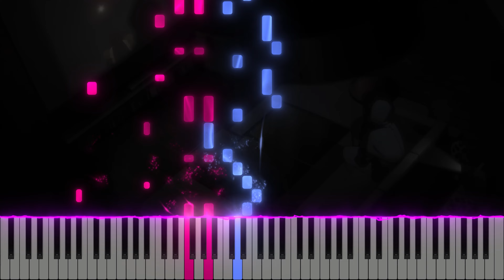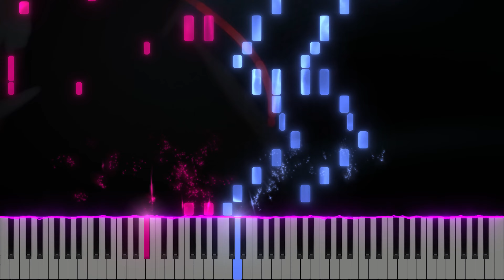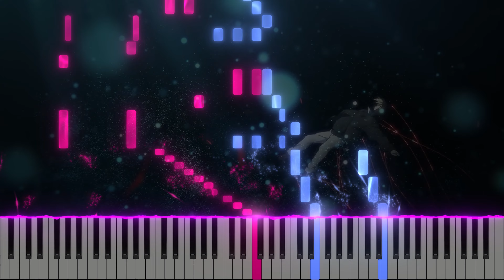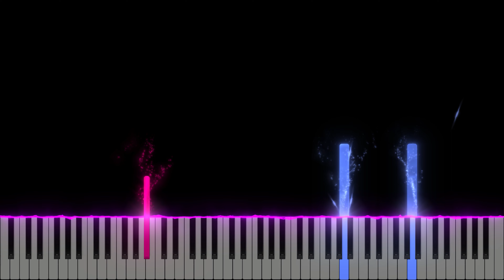(Full) Oshi no Ko ED『Mephisto / メフィスト』QUEEN BEE / 女王蜂 [piano]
Oshi no Ko OP『Mephisto / メフィスト』QUEEN BEE (Full) [piano]

The full size sounds juicy too :p

Special thanks to my current YouTube Members and Patrons! 🔽
蒟蒻
BakaTaco
K.h - Anime Piano Sheet
Lemon
Series Redundancy
Steve Quiroz
uRMYhappiness

Title: Mephisto (メフィスト)
Original Artist: 女王蜂
Composer: Avu-chan
Arranged by: YXY Piano Covers / Nayu